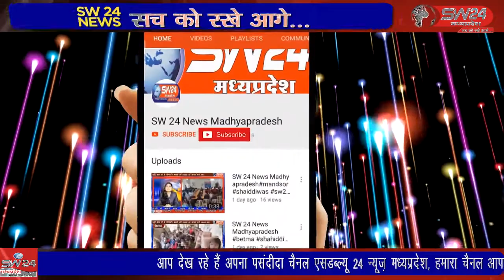शहर में लगातार वैध अवैध कालोनियों में नियमो की अनदेखी के मामले भी सामने आ रहे है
शहर में लगातार वैध अवैध कालोनियों में नियमो की अनदेखी के मामले भी सामने आ रहे है जिसके चलते एक ताजा मामले में एक कॉलोनाइजर ने अपनी कालोनी के दाम बढ़ाने के लिये नहर पर ही पुलिया बनाकर उसे आम रास्ते के रूप में इस्तेमाल किया जा रहा है। खरगोन से जयंत गुप्ता की रिपोर्ट